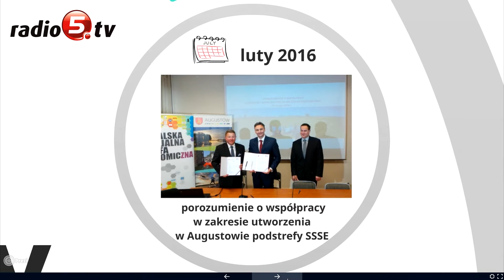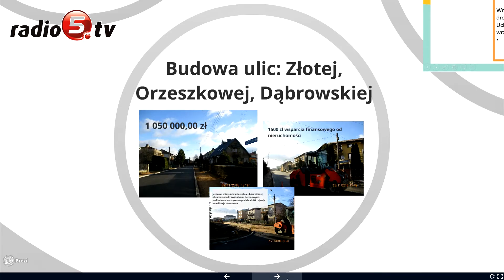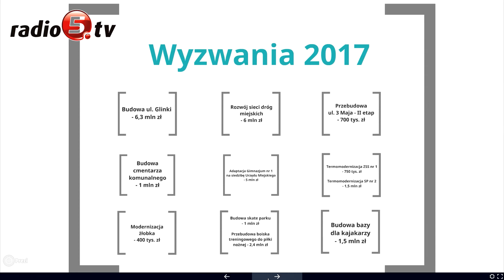Podsumowali połowę kadencji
Pierwsze dwa lata urzędowania podsumował dziś Wojciech Walulik, burmistrz Augustowa i miejscy radni wybrani z Komitetu Wyborczego Wyborców Nasze Miasto.Podczas spotkania z dziennikarzami mówili, co udało im się zrealizować. Do najważniejszych osiągnięć burmistrz zaliczył podział miasta na dzielnice, co dało możliwość uniknięcia obostrzeń wynikających z uzdrowiskowego statusu Augustowa. To pozwoliło na uruchomienie działań zmierzających do utworzenia strefy gospodarczej i w przyszłości pozyskiwania inwestorów.
Kolejne osiągnięcia to uruchomienie szkolnej kuchni z obiadami za 3 złote dla uczniów, remont molo, przebudowa Rynku Zygmunta Augusta, budowa boiska przy Szkole Podstawowej numer 6 i program budowy lokalnych ulic, w który włączyli się sami augustowianie.
W planie władz jest szereg kolejnych inwestycji: modernizacja żłobka, budowa bazy dla kajakarzy. W przyszłorocznym budżecie miasta samorządowcy zaplanowali na inwestycje rekordowo dużo, bo 40 milionów złotych.